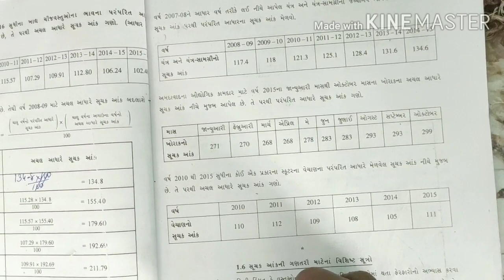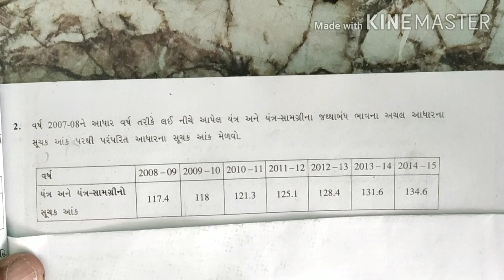12th STAT | ch-1 | Lecture 2